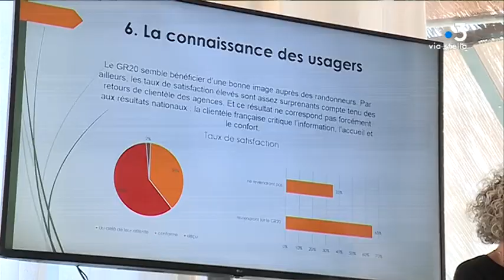Assises de la montagne à Quenza : bientôt des quotas de fréquentation sur certains sites du GR20 ?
La 4e édition des Assises de la montagne s'est tenue vendredi 7 et samedi 8 février à Quenza. Une étude menée par l'Office de l'environnement a permis de saisir des chiffres clés sur la fréquentation du GR20 et le profil des randonneurs. L'avenir du sentier était à l'odre du jour.

Intervenants - Marie-Luce Castelli, chef du service de valorisation dynamique des territoires // François Sargentini, président de l'office de l'environnement // Sauveur Grisoni, président du syndicat des professionnels des activités de pleine nature

Equipe - Thibault Quilichini / Morgan Plouchart